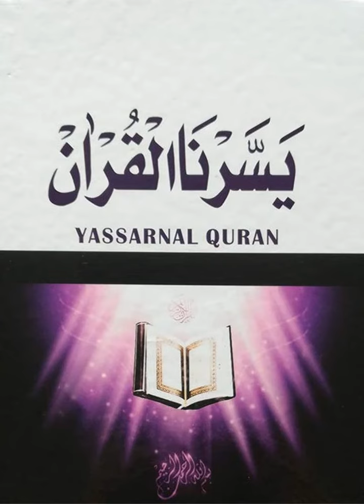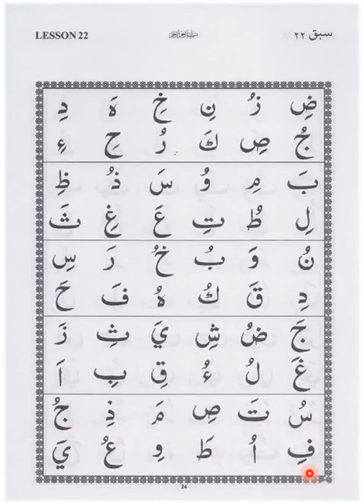Yassarnal Qur'an - Part 1 - Lesson 22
Yassarnal Qur’an is a simple beginner text which assists those wanting to learn to read the Qur'an properly.